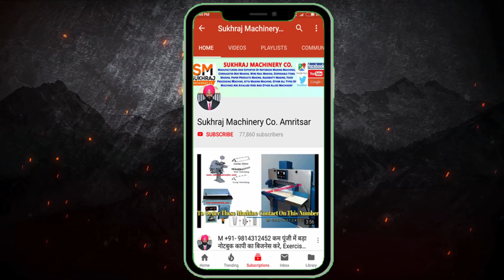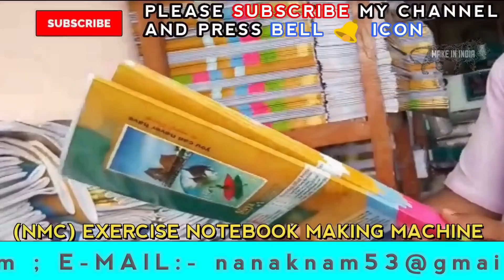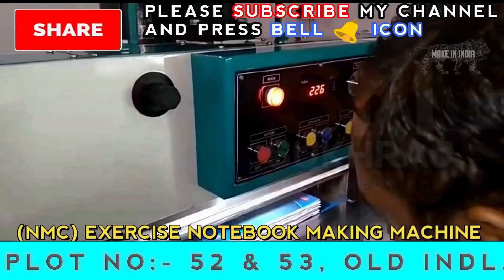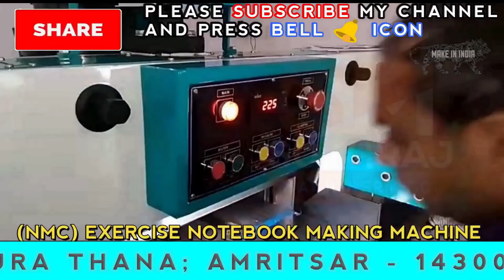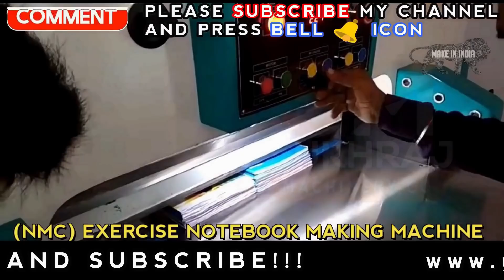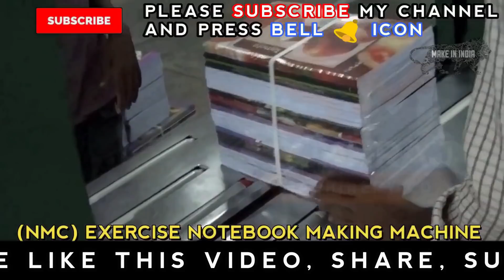कमाई 5 लाख से 6 लाख गारंटी है, बहुत मुनाफा, New business ideas, Notebook Making Machine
53 & 52, old Indl. Focal Point (OLD), Mehta Road, Amritsar – 143001 (PUNJAB)
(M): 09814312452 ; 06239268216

Lamination Machine,
3/5 Ply of Paper Corrugating Machinery Plant,
4 Bar Rotary Cutting Machine,